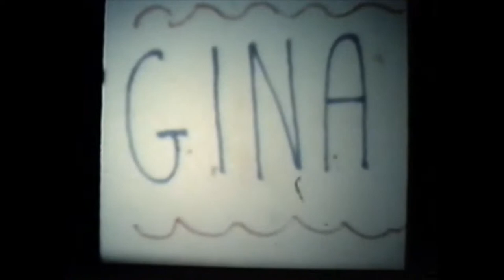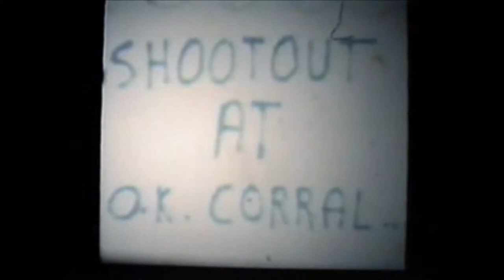Trombetta Projector Film by Dave Lynch.wmv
Trombetta Family on Cubbage Hill, Carnegie PA, 1972